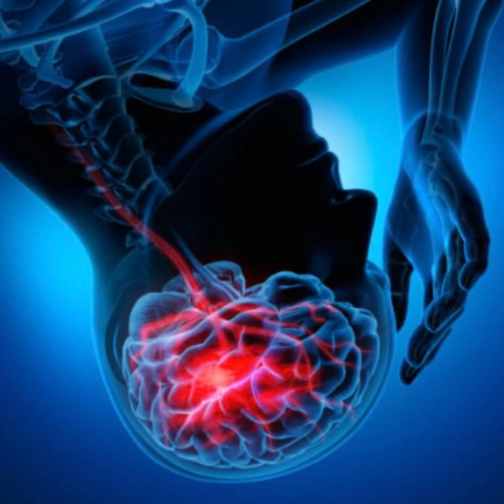Gordon Huang - Stroke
曲名：中風
長度：3分10秒
作曲家：黃紹桐

Title: Stroke
Length: 3’10
Composer: Gordon Huang

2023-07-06